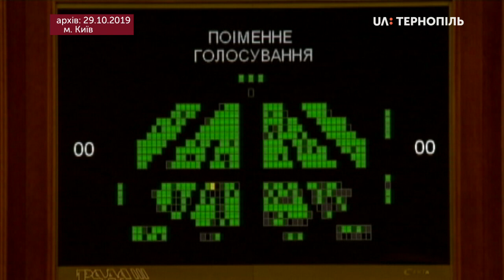Як у Тернополі ставляться до проєкту про штрафи за перевезення дітей без автокрісел